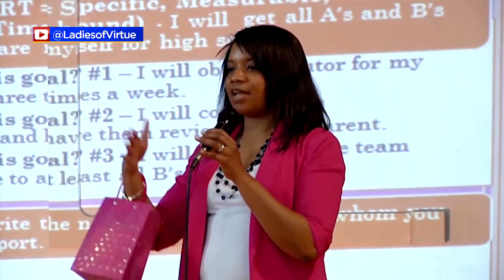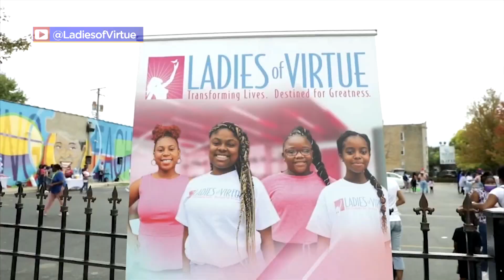Ladies Of Virtue Celebrates 10 Years Of Serving City's Black Girls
Ladies of Virtue, a local non-profit, has spent the past ten years providing access, resources, and support to Black girls in Chicago. Founded by South Side native, Jamila Trimuel, Ladies of Virtue hosts an array of mentoring and leadership programs for girls ages 9-18.